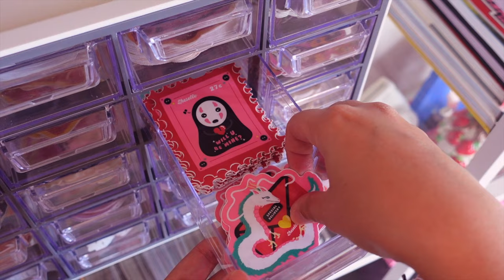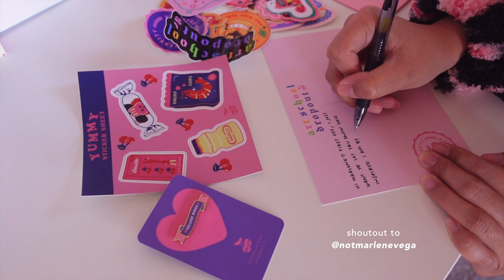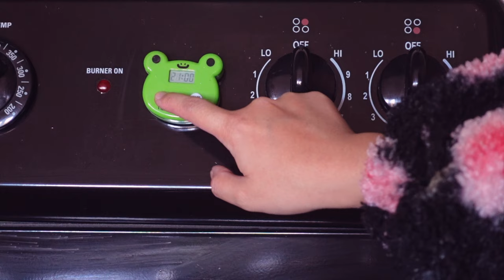forcing myself to cook at home 🍳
helloooo, it's elle! in this video, i share a few meals that i typically eat in a day as a self employed artist (who can barely cook lol). but everything was super easy & quick so if you're like me, i hope this video helps! xo elle

p.s. if ur reading this, comment what your comfort food is below!

✿ time stamps ✿
0:00 preview
0:30 grocery shopping
0:55 intro
1:18 whipped coffee
1:51 banana french toast
4:45 packaging orders
5:47 asian broccoli
9:24 winding down
11:04 sushi
11:53 outro

✧ 9138